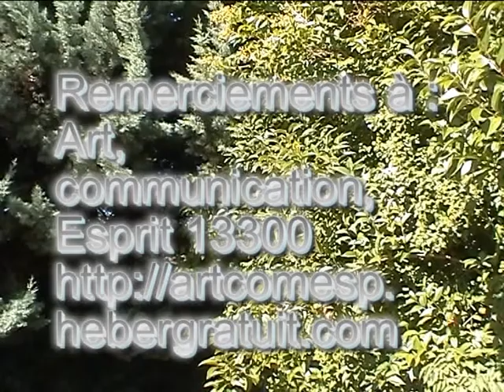initiation slovaque art communication esprit 13300 base de communication artcomesp.avi